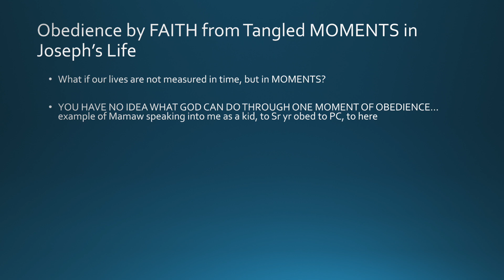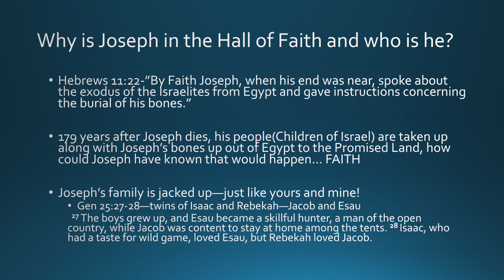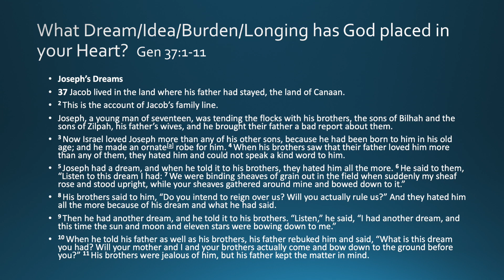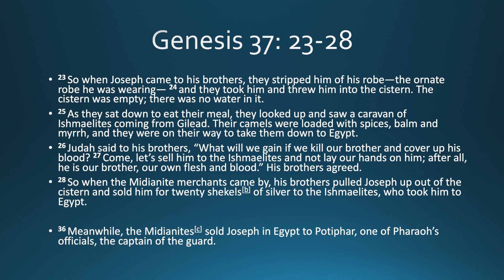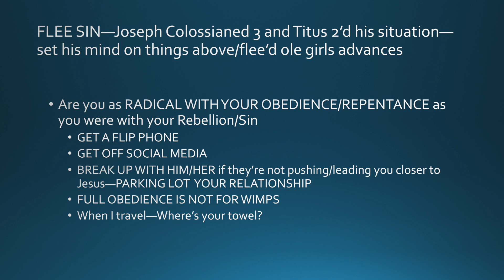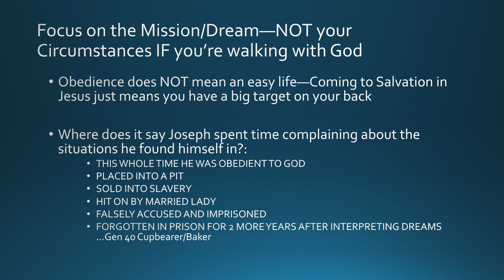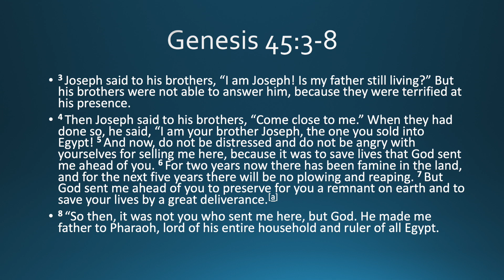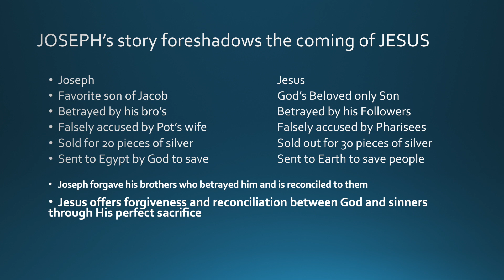Obedience by Faith - Boathouse Ministry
Lane kicks off our new series based out of Hebrews 11 by teaching from the story of Joseph and his obedience.